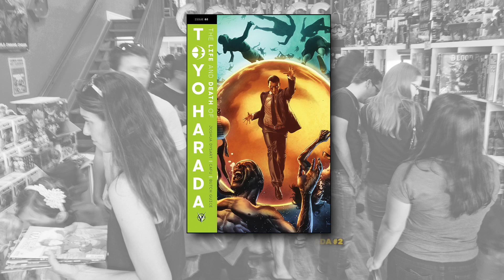Brave New World Comics: New Comic Books Picks of the Week on Sale 4/10/2019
Watch the video for all our picks, including all-ages comics, indie comics, Marvel Comics and DC Comics! If you would like to become a subscriber, please inquire at the store and we will get you set up!

We’re open every Wednesday 10am-8pm for newcomicsday!

TOP PICKS
Detective Comics #1001
The Batman Who Laughs #4
Fairlady #1

ALL-AGES PICKS
The Incredibles: Secret Identities #1
Nightmare Before Christmas Zeros Journey #8
Star Wars Age of Rebellion Grand Moff Tarkin #1
Star Wars Age of Rebellion Princess Leia #1

INDIE PICKS
Fairlady #1
Faithless #1
Outer Darkness #6
She Could Fly Lost Pilot #1
The Life & Death of Toyo Harada #2

MARVEL PICKS
Age of Conan: Belit #2
Savage Sword of Conan #4
Asgardians of the Galaxy #8 (WAR OF THE REALMS tie-in)
War of the Realms: Journey Into Mystery #1
Marvel Tales: Thanos #1
Captain Marvel #4
Age of X-Man: Apocalypse and the X-Tracts #2
Dead Man Logan #6
Symbiote Spider-Man #1
Web of Venom: Cult of Carnage #1

DC PICKS
Detective Comics #1001
Batman #68
Catwoman #10
Supergirl #29

GRAPHIC NOVELS, TOYS & STATUES
Batman Black and White Blind Bag Minis
Batman Black and White White Knight Sean Murphy Statue
DC Comics Bombshells Batwoman Statue
Attack on Titan v27